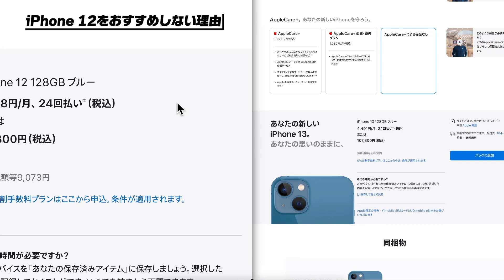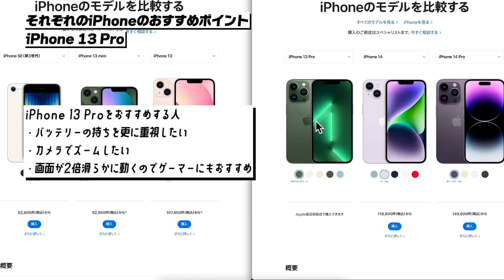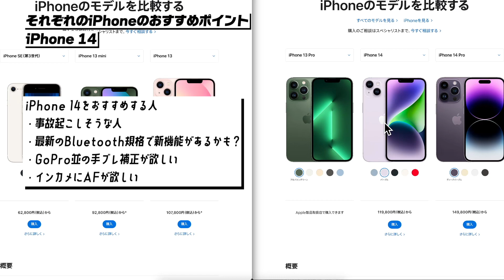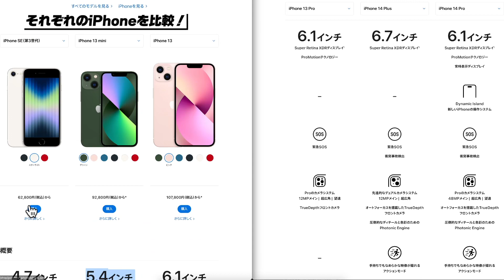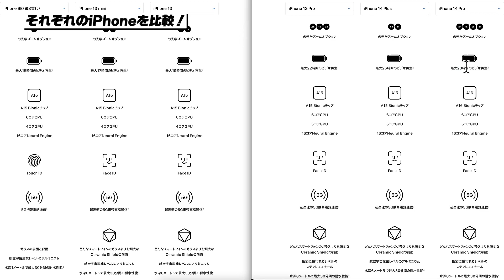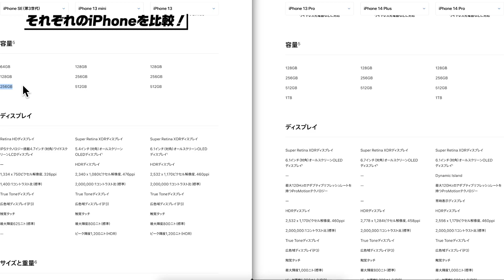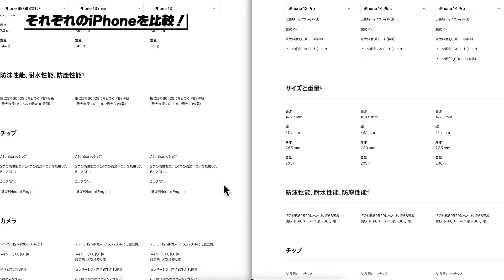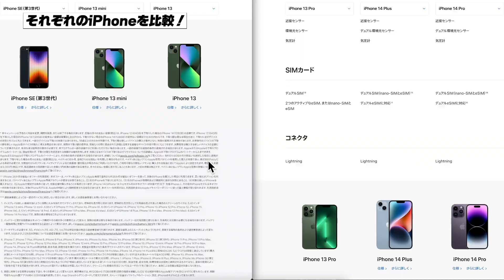iPhoneの選び方を徹底解説！│それぞれのiPhoneのおすすめポイントと詳細スペックを解説！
2023年最新のiPhoneの選び方を徹底解説！
iPhone SE3,11,12,13,14 どの機種にするべきか、ギガ数はいくつにするべきかを解説します！

▶️iPhone おすすめ便利機能│便利アプリ│ウラ技│設定│選び方の再生リストはこちら

📝目次📝
0:00 目次
0:37 今回比較するiPhone
1:04 iPhone 11をおすすめしない理由
1:29 iPhone 12をおすすめしない理由
3:01 それぞれのiPhoneのおすすめポイント
9:44 それぞれのiPhoneを比較
20:37 まとめ
22:00 チャンネル登録お願いします！